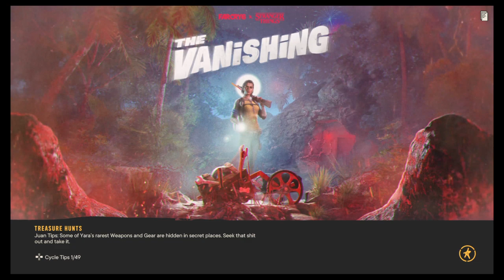Far Cry 6 - Part 84 - SURGICAL EXTRACTION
Amazon Links
Far Cry 6 Xbox Series X, S, One
Far Cry 6 PS4 & PS5

YARA TORN APART
Fight against Castillo’s regime in the most expansive Far Cry® to date, through jungles, beaches, and Esperanza, the capital city of Yara.

GUERRILLA FIREPOWER
Employ an arsenal of resolver weapons, backpacks, and vehicles to take down Castillo’s ruthless regime.